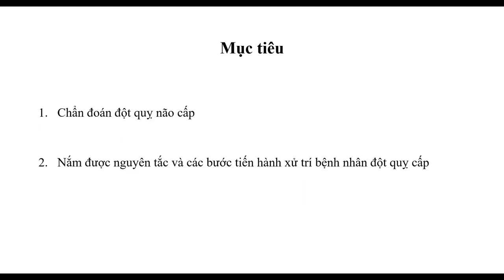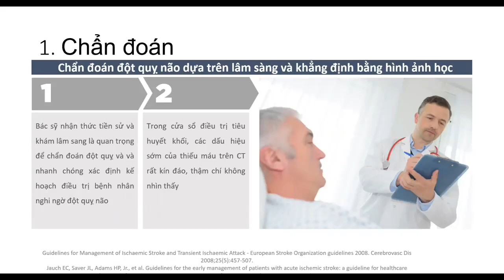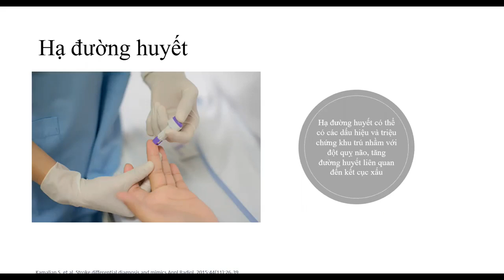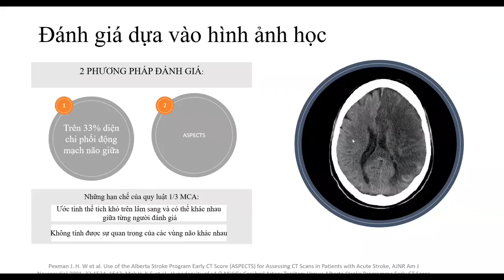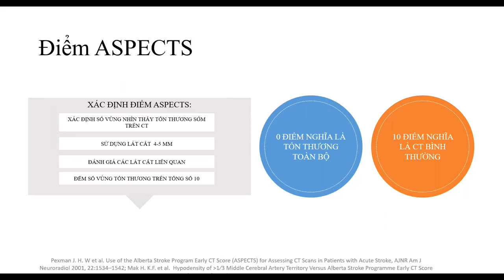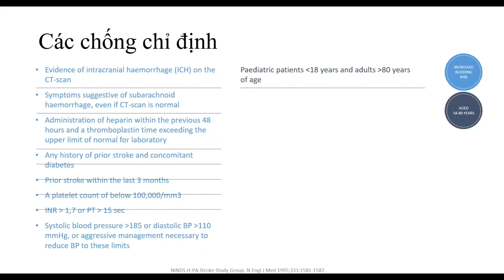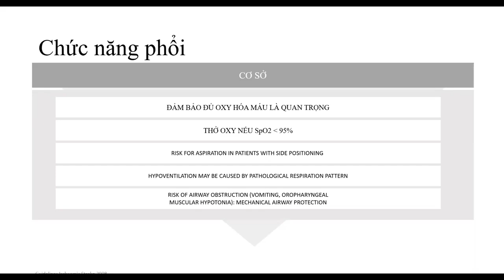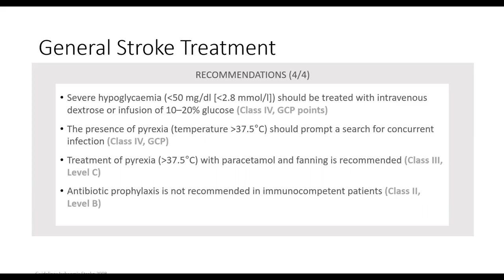ĐỘT QUỴ NÃO CẤP: Chẩn đoán và xử trí [Video Tim mạch 19/25]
Bài giảng: Chẩn đoán và xử trí cơn đột quỵ não cấp
Giảng viên: PGS.TS.BS. Mai Duy Tôn, Khoa Cấp Cứu A9, Bệnh viện Bạch Mai; Bộ môn tim mạch, Đại học Y Hà Nội.